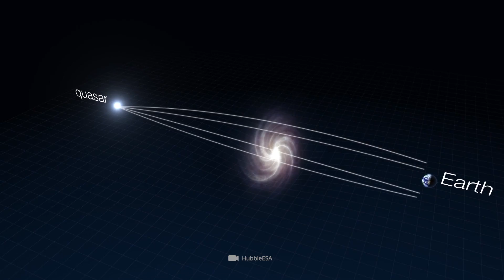The Hubble Telescope Has Discovered Some Amazing Things in the Universe!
Highly complex technical equipment such as the Hubble Space Telescope plays a central role in modern astral research. The telescopes, which are located outside the Earth's interfering atmosphere in space, often provide us with detailed insights into completely alien worlds. We will now show you which groundbreaking discoveries have already been made with the help of the Hubble Space Telescope, and how the respective findings impressively demonstrate the natural diversity of our galactic home!